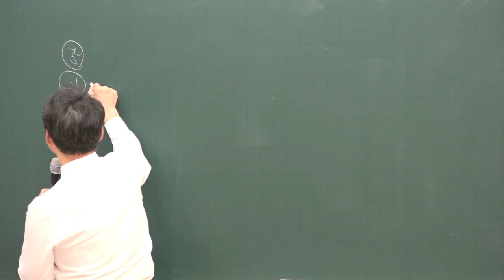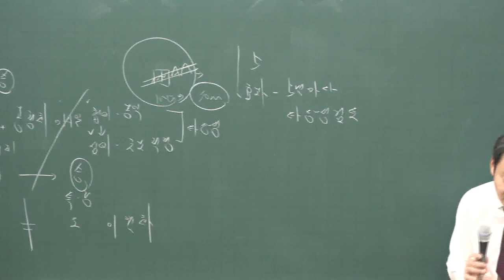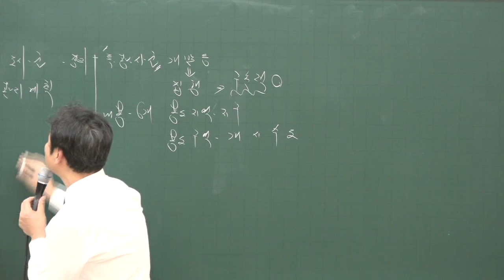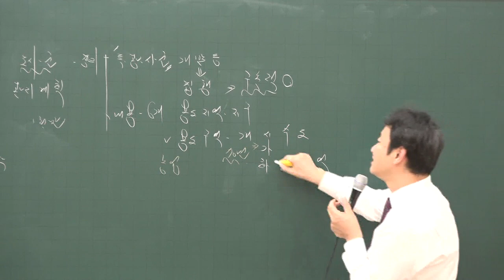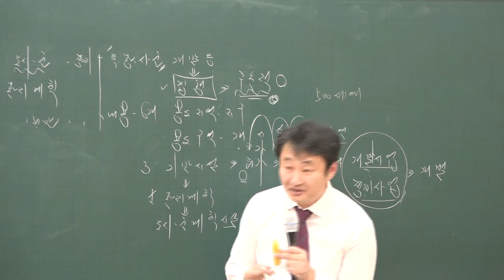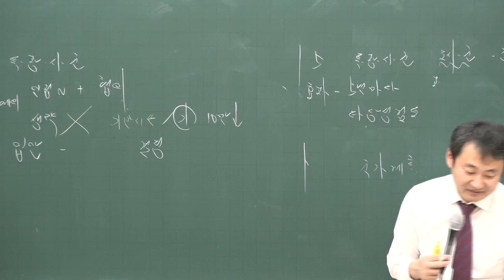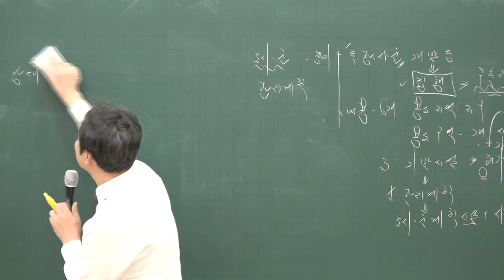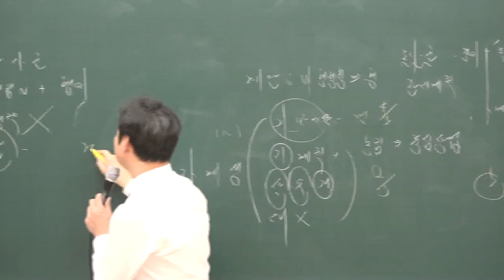[공전무] 2020년 공인중개사 부동산 공법 집중이론 도시.군기본계획 1-6